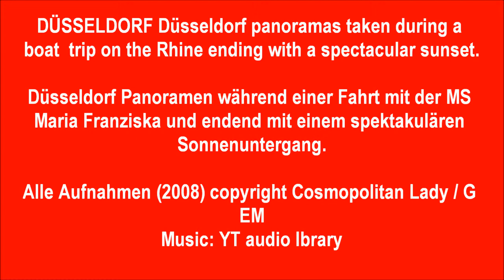Düsseldorf from on the Rhine - Düsseldorf Panorama von Rhein aus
Düsseldorf vom Rhein aus gesehen während einer Fahrt mit der ms Maria Franziska. Zum Ende hin ein herrlicher Sonnenuntergang.

View Düsseldorf and the beautiful panoramas from on the Rhine. A boattrip that was ended with an amazing sunset.